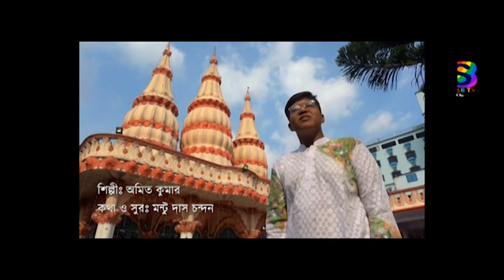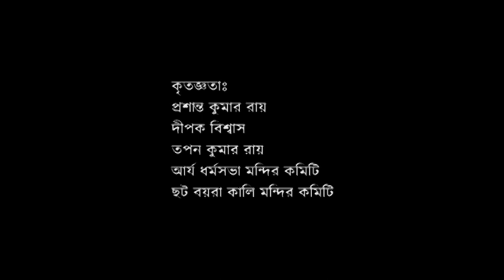শারদীয় দূর্গোৎসব উপলক্ষে শিশুতোষ অনুষ্ঠান।দূর্গা মায়ের আগমন। SB TV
Show                      : Durga Mayer Agomon
Script & Direction : S K Utpal

Watch your favorite Movie, Natok, Telefilm, and Bangla Music Video without lengthy advertisements! SB TV has all your favorite content under one network which will give you Unlimited Entertainment, On Demand!

* ANTI-PIRACY WARNING *